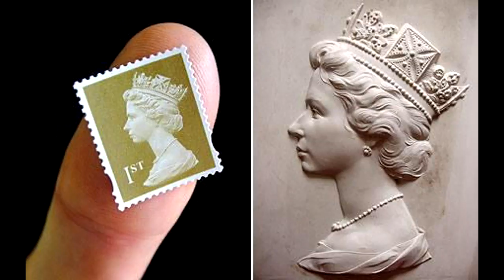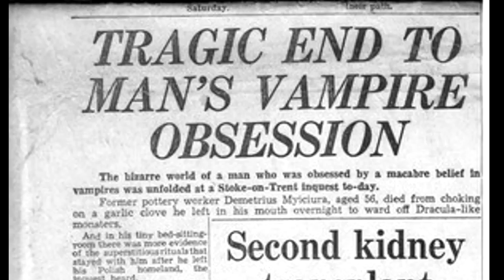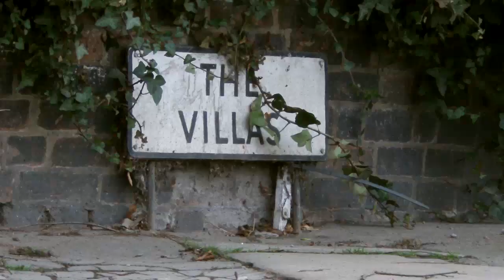The Villas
The Villas, located in Stoke. This place certainly holds a lot of history.